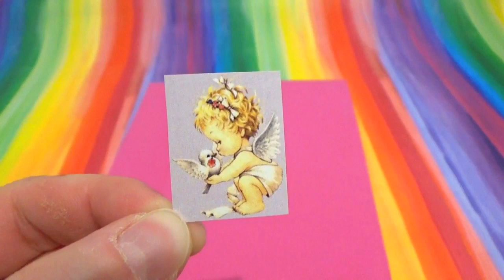Sa facem cateva jucarii mici cat timp stam in casa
Sper sa va placa aceste jucarii mici, le puteti face si voi ca si mine, sau fiti originali.
Ne puteti gasi si pe instagram, tot sub numele de Fireflies kids!